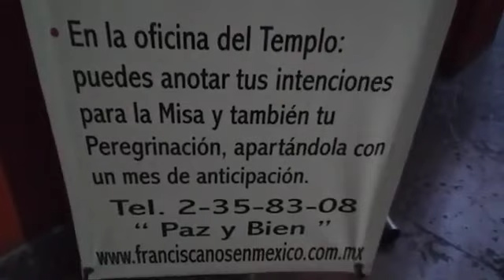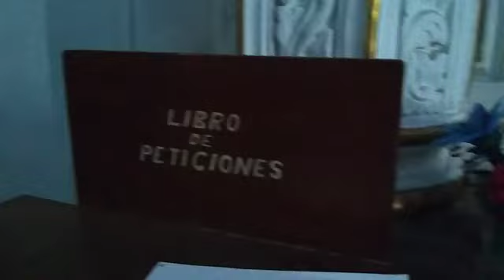RELATO # 45 SEBASTIAN DE APARICIO. Vida, obra, cuerpo en capilla del Templo de San Francisco, Pue.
Vivió casi 100 años, construyó los caminos de la Ciudad de México a Zacatecas, y de la Ciudad de México a Veracruz, inició la charrería, propició el sincretismo del festejo de Día de Muertos, fue hacendado, ganadero, agricultor, donó todo a las Madres Clarisas, e ingresó como fraile limosnero con los Franciscanos. Se busca su Santificación.